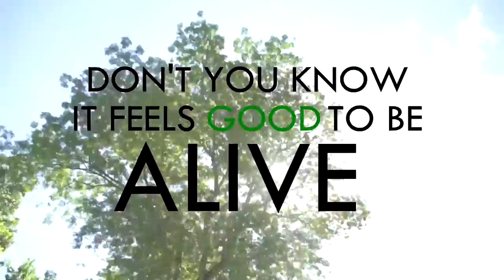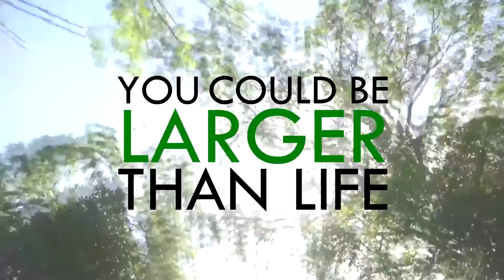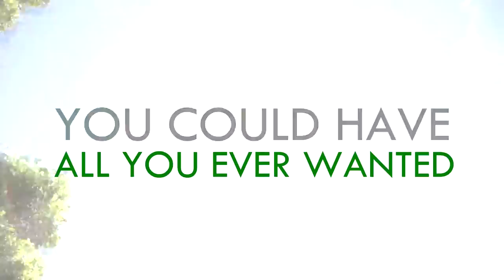dianagreen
GoGetFunding campaign "Life in work place"
video maker: Imworld